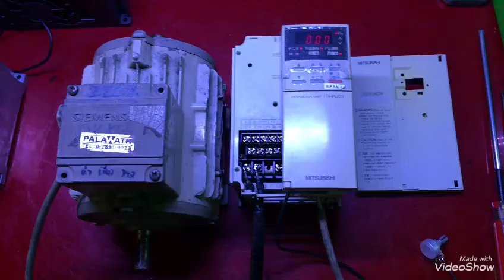Test Inverter A024 0.75k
ดูสินค้าเพิ่มเติมได้ที่